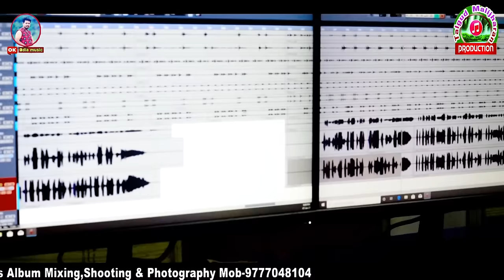Chala Dekhijima Phurlijharan Studio Version | Sambalpuri Song | Hemant Kathar | Ruku Suna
Step into the serene beauty of Phurlijharan with this soulful studio version of Chala Dekhijima! This Sambalpuri track takes you on a musical journey through the heart of Odisha, blending traditional rhythms with captivating melodies.

Song Credits
🎵 Song: Chala Dekhijima Phurlijharan Studio Version
🎤 Singer: Ruku Suna
✍️ Lyricist: Ramesh Durga
🎶 Music Director: Hemant Kathar
🎞️ Producer: Lipun Das
🎼 Music Label: Ok Odia Music

Drop your comments below and let us know how this song made you feel!

"Ok Odia Music" ପ୍ରସ୍ତୁତ ଏହି ଭିଡିଓଟି ଯଦି ଭଲଲାଗିଥାଏ ତେବେ ଆମ channel କୁ Like ଏବଂ Share କରନ୍ତୁ I ଆମ ସହ ଯୋଡିହୋଇ ରହିବା ପାଇଁ ଏବଂ ସବୁଦିନ ନୂଆ ନୂଆ video ର  Notification ପାଇବା ପାଇଁ  "Ok Odia Music"

*ANTI-PIRACY WARNING*
This content is Copyright to OK Odia Music. Legal action will be taken against those who violate the copyright of the following material presented!